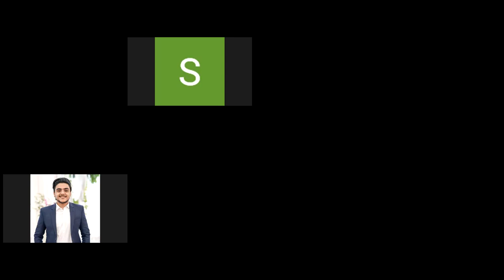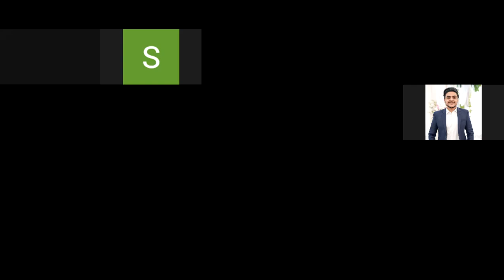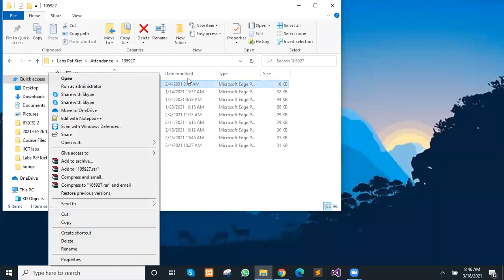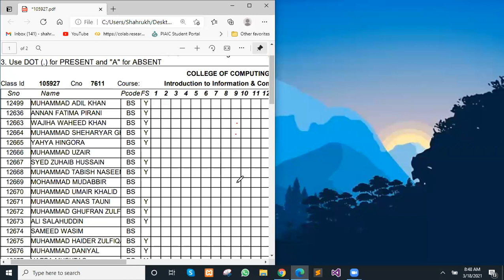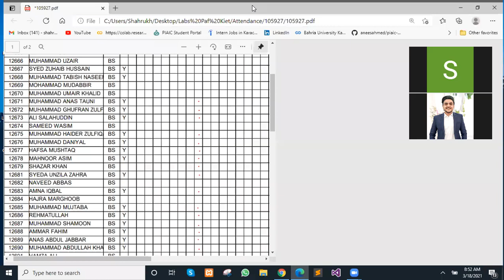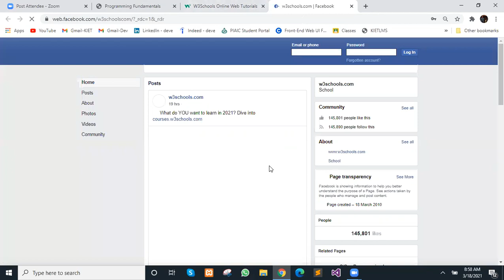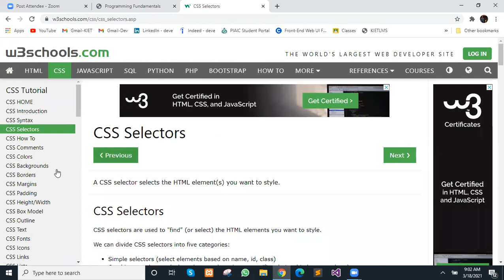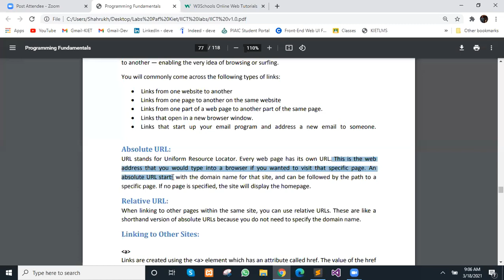Introduction to Information and Computing Technologies | Lab 09 (Part 1)| PAF KIET| 3/18/2021